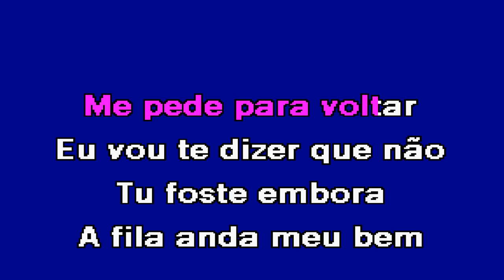CHORA MEU AMOR Marlene Pinto Karaoke